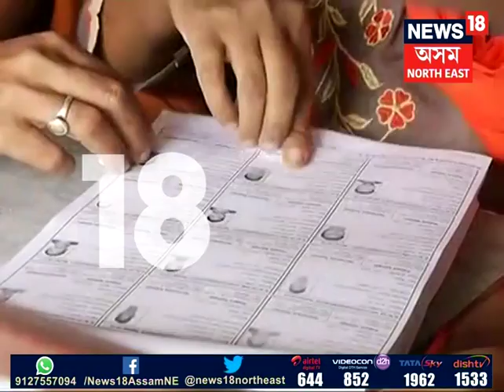Claim and objection of NRC started from today